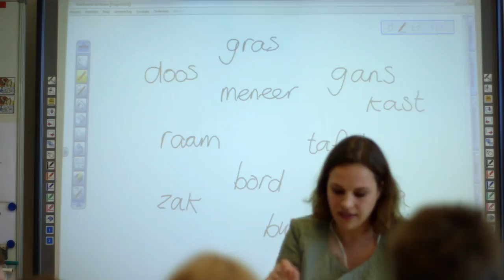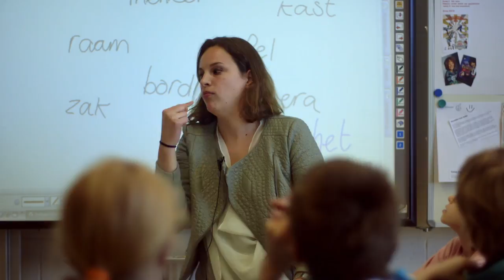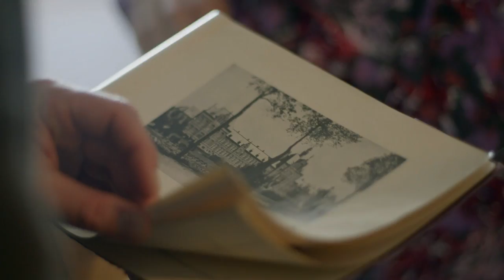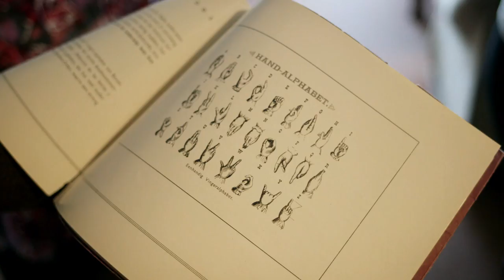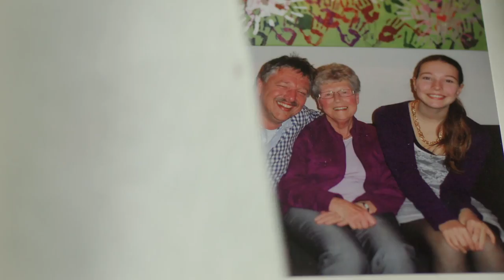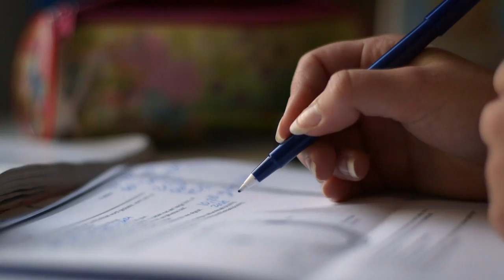Anthropology of the Dutch: Being deaf in the Netherlands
In the second episode of Anthropology of the Dutch, the pigeonhole man proceeds to live in the Dutch Deaf community. Many Deaf that he meets consider the word Deaf as an insult, but they chose to transform it into an honorific title. Therefore, they gladly appreciate when it is written with a capital letter D. Where does the cherished Deaf culture come from exactly? And how do the Deaf think about that big group of people that they have to deal with so often: the hearing?
Michael Schaap found the broadcast with the Deaf the most special to make. 'Because how do you talk to Deaf people when you meet them? They are Dutch, but for us it's almost as if they were Chinese. You can only talk to them through an interpreter.'
Original title: De Hokjesman - De Doven
Fascinated by the prevailing pigeonhole spirit, the pigeonhole man goes on field research into the world of appealing Dutch subcultures. With a wink to the classical ethnologist, dressed in a three-piece suit with a bow tie, he analyzes the man as one of the animal groups.
Directed by: Jurjen Blick & Michael Schaap
Research: Hellen van Schelven
Camera: Pim Hawinkels & Hans Bouma
Sound: Bouwe Mulder & Bram Meindersma
Presented by: Michael Schaap